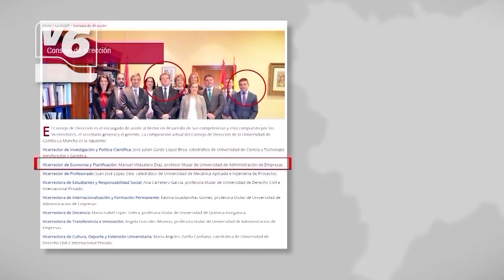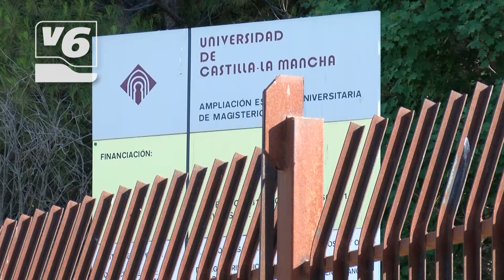EDITORIAL | El profesorado de la UCLM sufre alta temporalidad y contratación temporal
En otoño se celebran las elecciones a rector, y más vale que se produzca el necesario relevo. Miguel Angel Collado, al frente de esta institución, es sinónimo de deriva. Lo mismo ocurre con el vicerrector de economía y planificación en la universidad. Ambos están consintiendo temporalidad y precariedad laboral entre su personal docente.